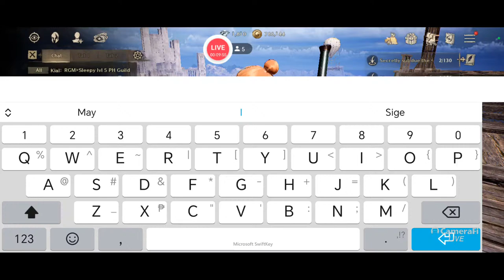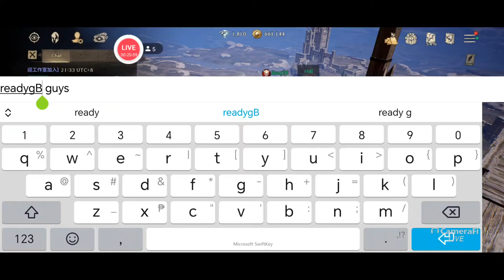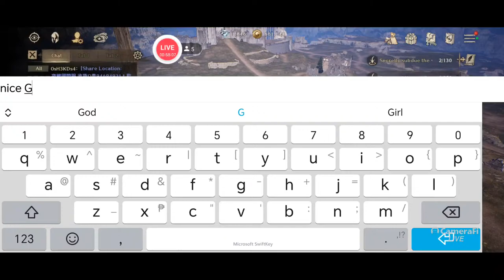Guild Dungeon SEA 2 Bishop 202 Vindictus Guild.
FB page : Team Marahan Vlog .